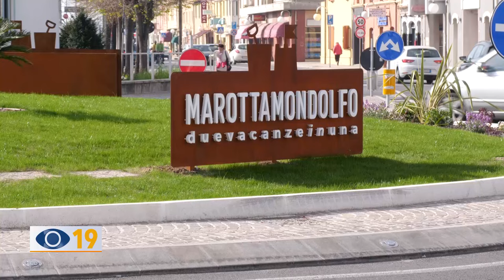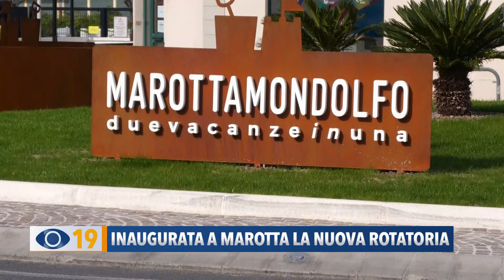Inaugurata a Marotta la nuova rotatoria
Sabato pomeriggio a Marotta di Mondolfo è stata inaugurata la rotatoria tra la statale 16 e la pergolese 424, dopo un anno e mezzo di lavori.